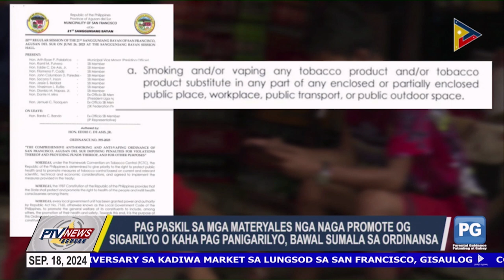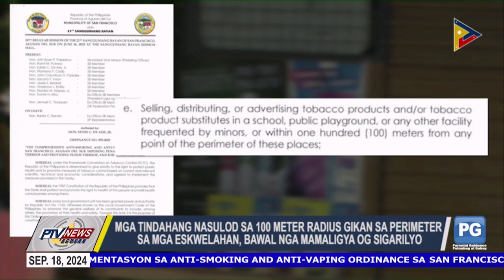Implementasyon sa Anti-smoking and Anti-vaping Ordinance sa San Francisco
𝐏𝐓𝐕𝐍𝐞𝐰𝐬𝐀𝐠𝐮𝐬𝐚𝐧 (𝐒𝐞𝐩𝐭𝐞𝐦𝐛𝐞𝐫 𝟏𝟖, 𝟐𝟎𝟐𝟒) | Implementasyon sa Anti-smoking and Anti-vaping Ordinance sa San Francisco, gituki sa committee hearing sa Sangguniang Bayan